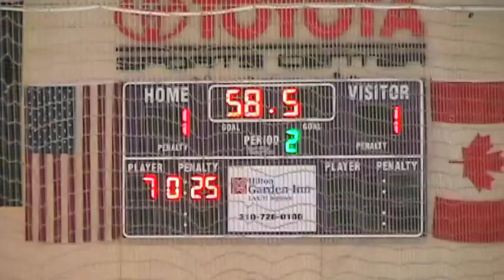18AA Jr. Sharks vs. Tri-Valley 1/14/12 (2-2T)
Midget 18AA game highlights from the CAHA weekend in El Segundo.